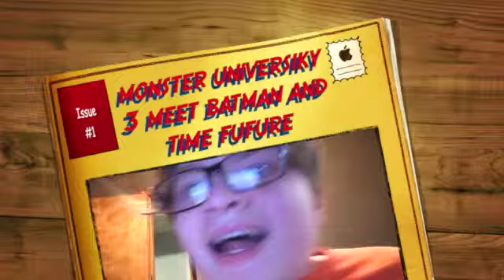monster universiky 3 meet batman and time fufure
This video is about monster universiky 3 meet batman and time fufure